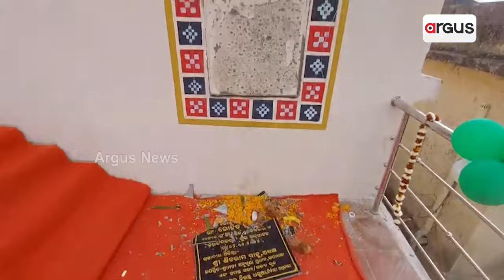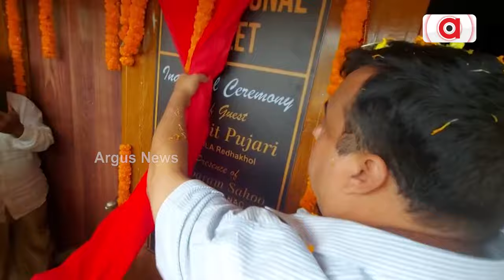ରେଢ଼ାଖୋଲରେ ବିଭିନ୍ନ ପ୍ରକଳ୍ପ ଉଦଘାଟନ ବେଳେ ରୋହିତ ପୂଜାରୀଙ୍କୁ ବିରୋଧ || Sambalpur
ରେଢ଼ାଖୋଲରେ ବିଭିନ୍ନ ପ୍ରକଳ୍ପ ଉଦଘାଟନ ବେଳେ ରୋହିତ ପୂଜାରୀଙ୍କୁ ବିରୋଧ ।